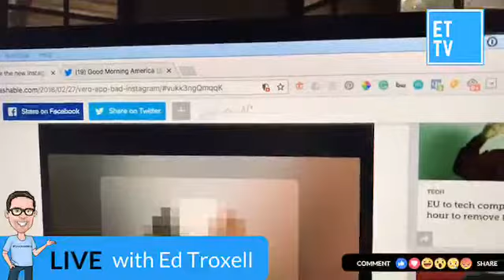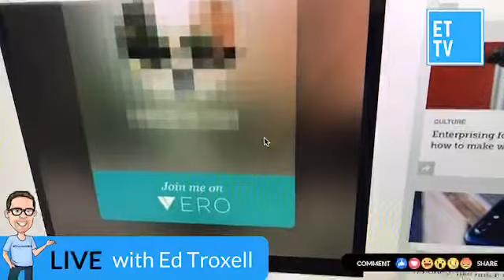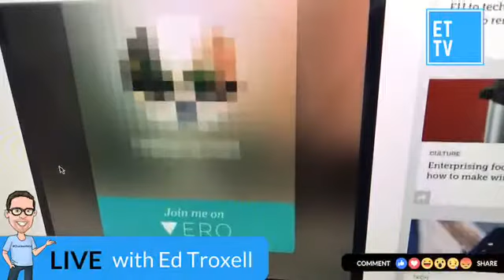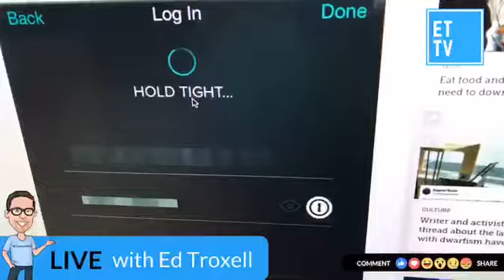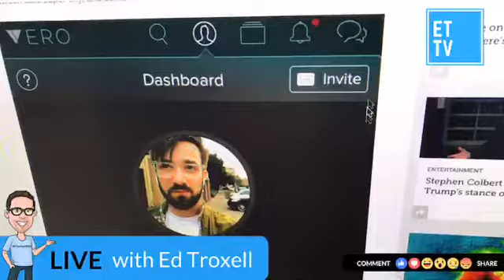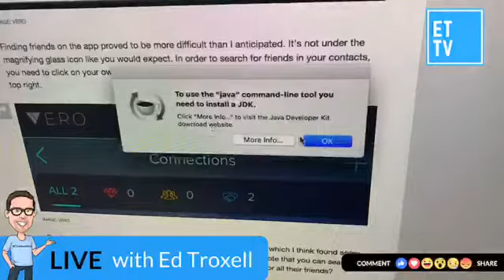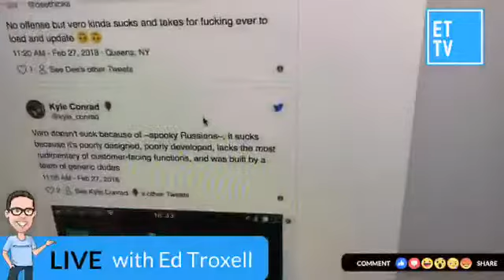Ed Talk TV Ep. 44: Vero – Are you ready for another social media platform?